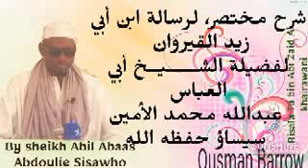شرح رسالة إبن أبي زيد القيرواني لفضيلة الشيخ أبي العباس عبدالله الأمين سيسأو حفظه الله درس ٣٧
**شرح مختصر، لرسالة ابن أبي زيد القيرواني رحمه الله رحمة واسعة القيروان ، .لفضيلة الشــــــيــخ أبي العباس عبدالله محمد الأمين سيساو،  حفظه الله تعالى ورعاه. 👉🏿🍏🍎 👈**
**باب 🚪 ((في الإمامة وحكم الإمام والماموم))** 1️⃣
**الدرس السابعوالثلاثون 37 Lesson
Risala Tu bin Abi Zaid Al khairawani
**By sheikh Abil Abaas Abdoulie Sisawho (May Allah preserve him)🎵**
20 the JUNE 2021. 🌺🌺